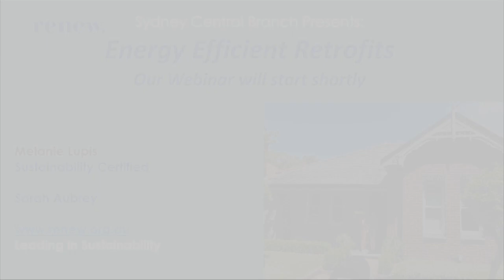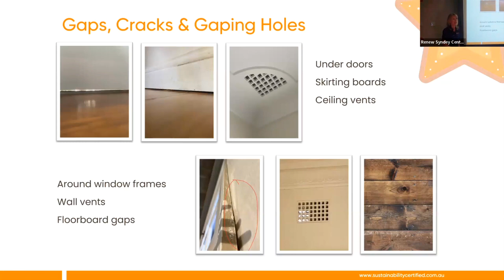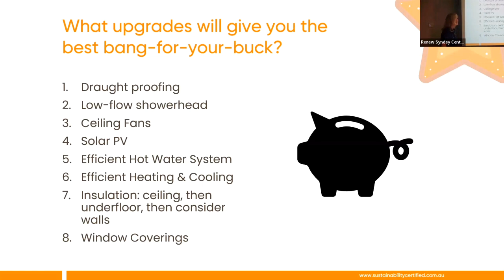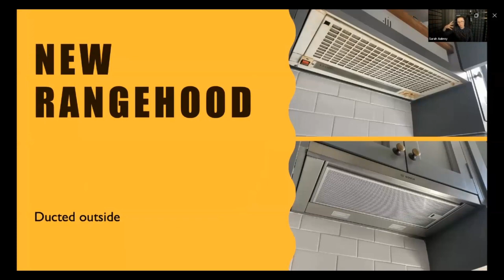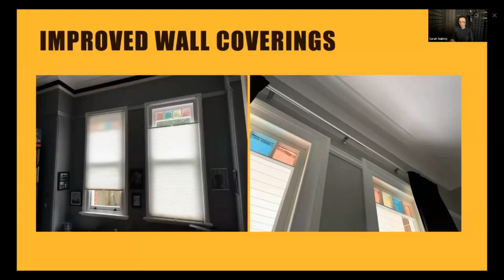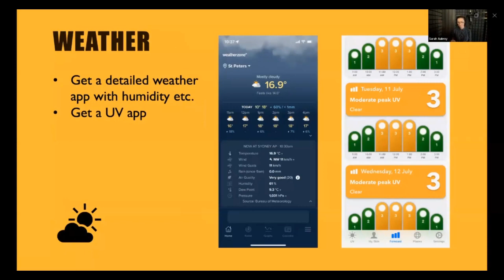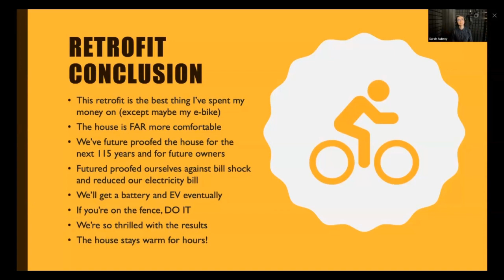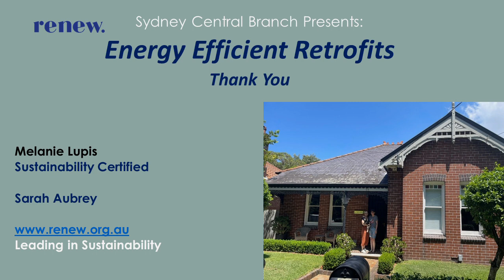Energy Efficient Retrofits - Renew's Sydney Branch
This hybrid event was organised by Renew's Sydney Branch, and kindly supported by Inner West Council.

Is your home freezing in winter or boiling hot in summer or both? Do your energy bills keep going up and up? Are you keen to live in a thermally comfortable and energy efficient home but don’t know where to start? Watch our recorded webinar to learn about Energy Efficiency Retrofits with Home Energy Efficiency and Sustainability Consultant Melanie Lupis and local homeowner and Energy Efficiency Retrofitting Expert Sarah Aubrey.